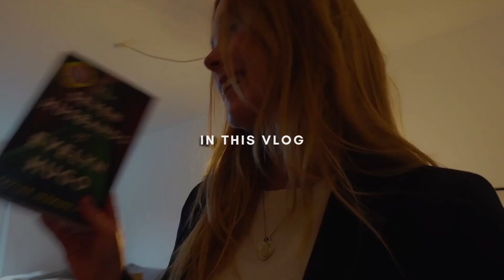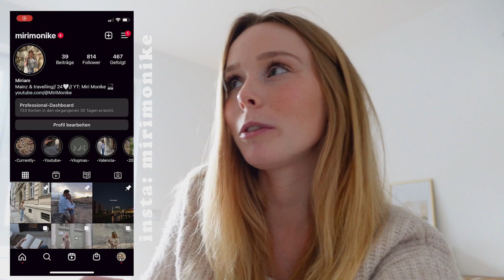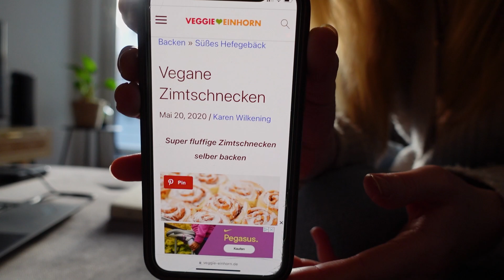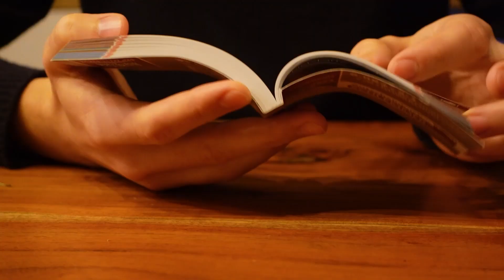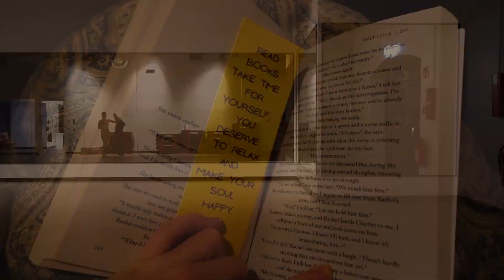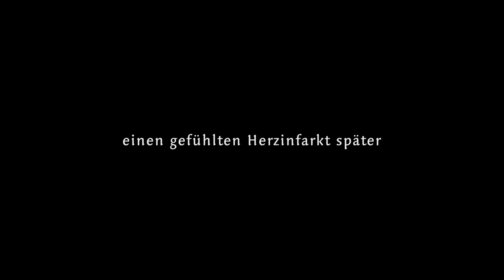WEEKLY VLOG I Productive Days, Gym, Coffee Date, Gewinnspiel & welche Uni wähle ich?!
Ganz viel Spaß bei diesem WEEKLY VLOG. In diesem WEEKLY VLOG zeige ich euch einige Productive Days, meine Home Office Routine und gemeinsam mit der Schmuckmarke Ana Luisa gibt es das aller erste Gewinnspiel auf meinem Kanal (alles weitere zu den Teilnahmebedingungen im Vlog). Ich bin mega happy darüber und hoffe, dass ihr euch auch freut! Vielen Dank für euren ganzen Support.

-Teilnahmebedingungen Gewinnspiel:
Für das Gewinnspiel haben wir mit dem Schmucklabel „Analuisa“ kooperiert & die/der Gewinner*in darf sich dort zwei Schmuckstücke aussuchen!

Um an diesem Gewinnspiel teilnehmen zu können, müsst ihr folgende Dinge tun:

Teilnahmebedingungen:
WEG 1
-Beitrag auf Instagram (mirimonike) liken 💌
-Folgt mir @mirimonikeund @emelielotz auf Instagram und natürlich auch auf YouTube: @emeliemarie & @mirimonike 🎥
-Markiert in dem Instagram-Beitrag ein*e Freund*in, mit der/mit dem ihr euch auf ganz tolle Momente im Jahr 2023 freut

WEG 2
ODER schickt uns per Direktnachricht das Lösungswort, welches aus unseren Vlogmas-Videos hervorkommt. Wir haben in jedem unserer Videos einen Buchstaben versteckt und das ergibt dann am Ende ein Lösungswort (bitte per Instagram als Direktnachricht senden) 🤍

Das Gewinnspiel endet in einer Woche am 01. Februar 🎁
& jetzt heißt es, GOOD LUCK 🍀

► VIDEO INHALT
00:00 Intro
00:18 Montag
04:20 Gewinnspiel Ana Luisa
07:47 Date Night
09:37 Dienstag
14:06 Mittwoch
20:52 Donnerstag
22:51 Outro

► ÜBER MICH
Hey Du, ich bin Miri Monike, 24 Jahre alt und  freue mich sehr, dass du meinen Kanal gefunden hast. Ich poste regelmäßig Videos und teile mit euch meinen Alltag, meine Home Office Routinen, meine Erfahrungen im dualen BWL-Studium, all die Reisen und mein Leben in Mainz. Jede Woche gibt es hier neue Videos, also lasse gerne ein Abo da 🤍